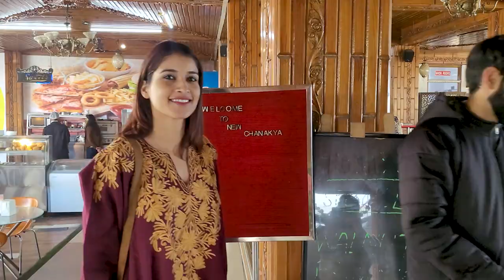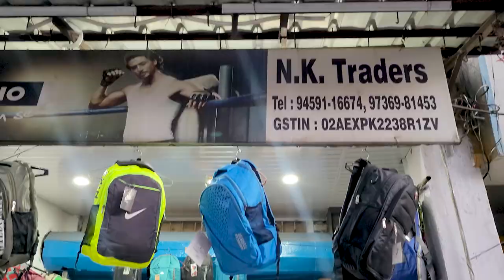Amazing Food near Chester Hills Solan, Let's go with Deepika Sharma & Saurabh Bhatt -Season 2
New Chanakya Eating Point - Solan

Food vlog= foodies are here - Season 2

The Places we visit in this video are:
00:00  Chester Hills, Solan
11:07  Solan  Market
11:55  New Chanakya Eating Point - Solan
27:54  Solan  Market
29:37  Chester Hills, Solan

Chester Hills, Solan’s first RERA Approved Lifestyle Residential Development offering 2 | 3 | 4 BHK Apartments, embraces you with a more natural way of living that makes every moment count. Colors, textures, tastes, scents, sounds: intense, unforgettable, purified by the crisp mountain air. A heightened connectedness with nature, people, self-diminishing the clutter of urban living, nurturing the rare and real moments of life.

Our RERA number is RERAHPSOP10170012